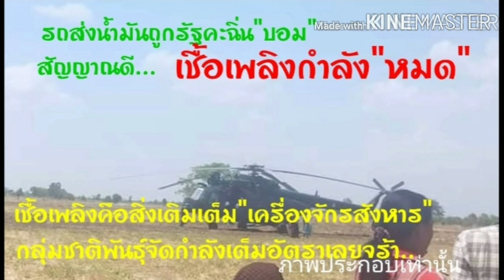ส่งสัญญาณว่า เชื้อเพลิงในประเทศกำลังเป็นหง่อย